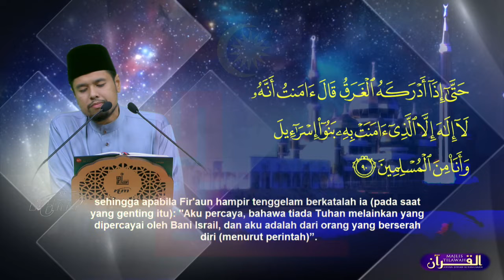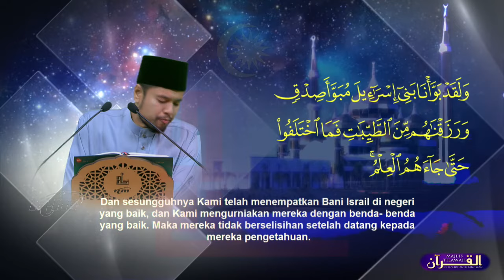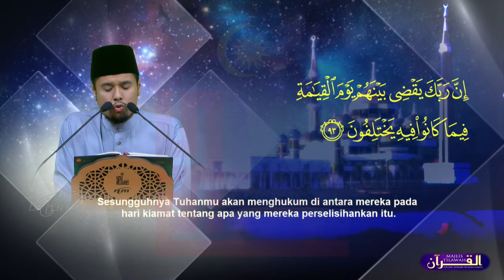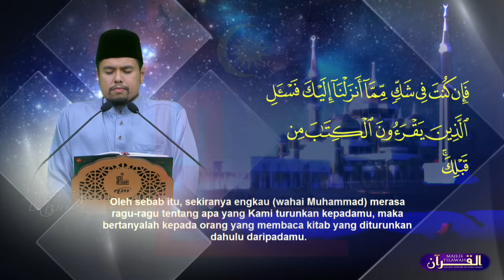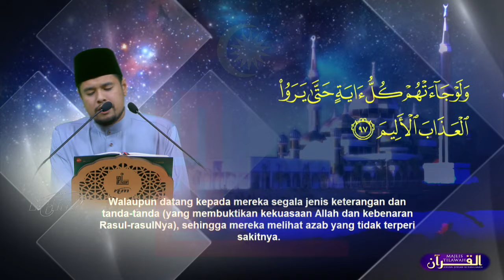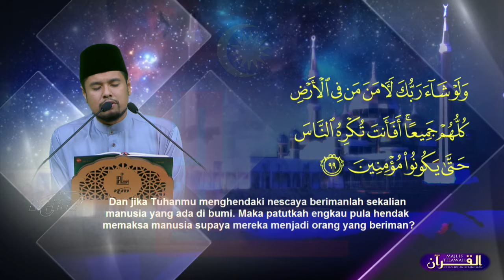MTQJJK 2021 -Ahmad Tirmizi Haji Ali ​23 Oktober 2021